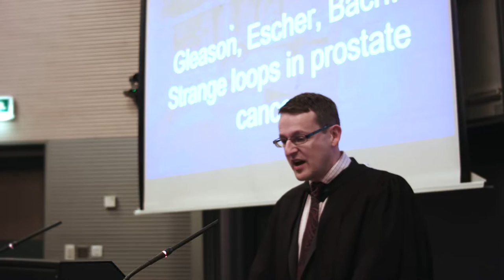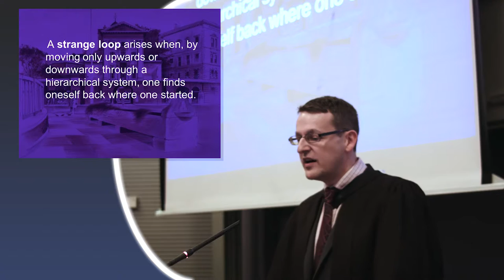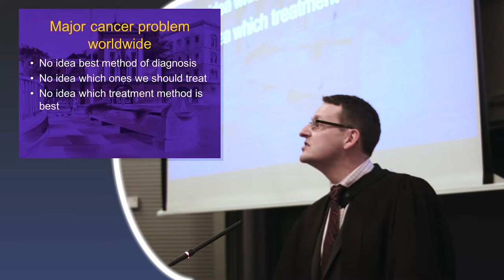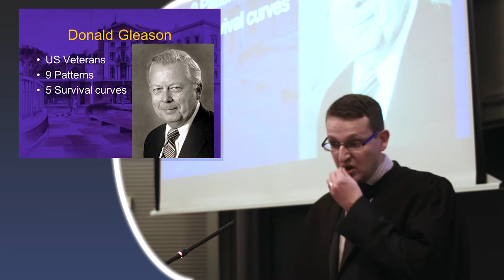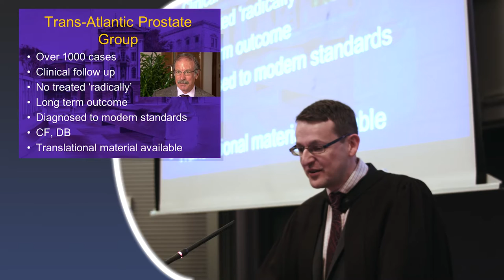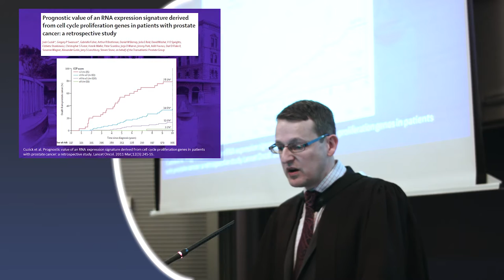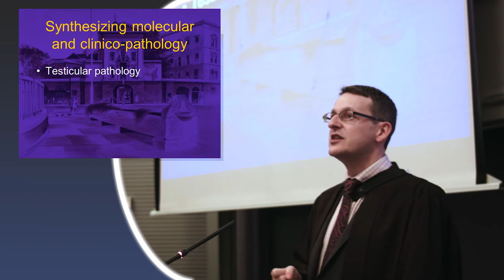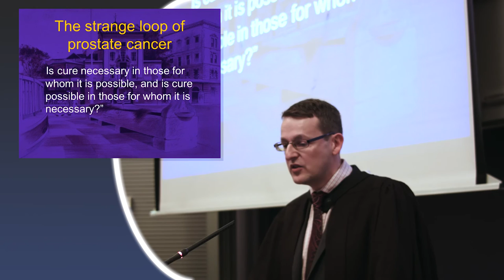Dan Berney Inaugural Lecture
Professor Dan Berney delivered his inaugural lecture, "Gleason, Escher, Bach. Strange Loops in Prostate cancer" to Barts Cancer Institute on 9th April 2015